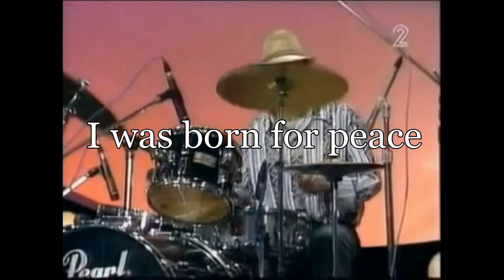Uzi Hitman - I Was Born for Peace (English Subtitles)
Uzi Hitman (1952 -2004) was a singer, songwriter, composer, and television personality. Hitman was popular among both adults and children, and wrote in various musical styles.

"I was born for peace" was written by Hitman in 1978, during the negotiations between Israel and Egypt which led to the peace treaty between the countries in 1979. The performance captured in this video is from the 1990's.